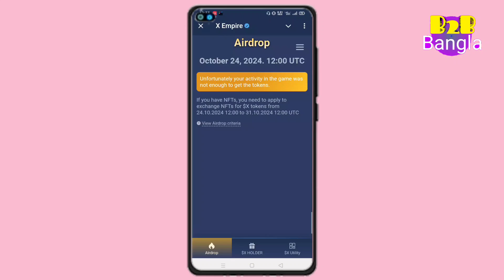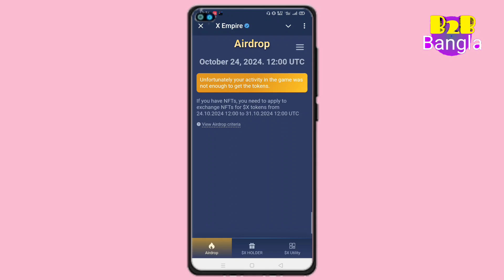X Empire airdrop token not received | x empire টোকেন পাওয়ার নিয়ম | B2B Bangla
I have shown in this video. X empire airdrop not received. X empire airdrop problem. X empire airdrop token problem. X empire token not receive. X empire bot problem solve. X empire token problem solve. X empire airdrop token problem issues. X empire airdrop token issues solve.

X empire
X empire token not received
X empire token not receive
x empire token problem
X empire airdrop token not received
X empire airdrop problem
X empire airdrop issue
X empire airdrop time
X empire airdrop date
X empire airdrop wallet
X empire token
X empire token issues
X empire bot

Thanks watch for video